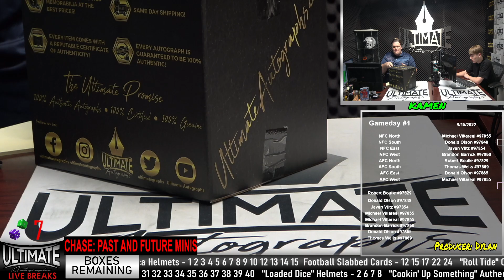09/15/2022 7 P.M. Live Breaks - Andre Rison Replica Helmet